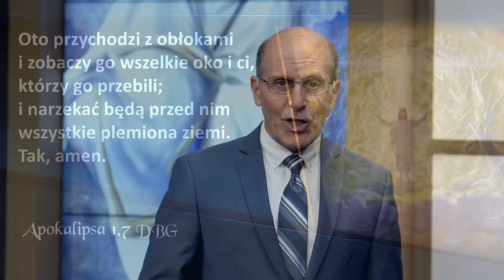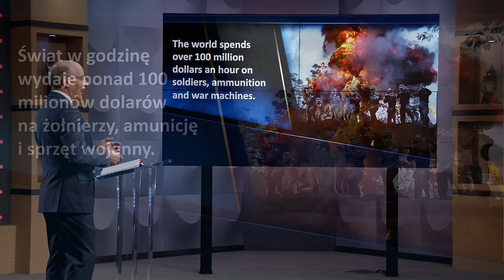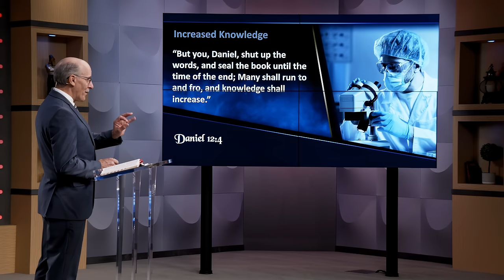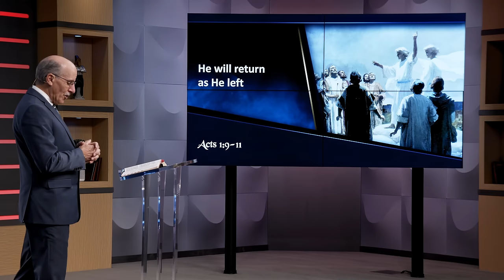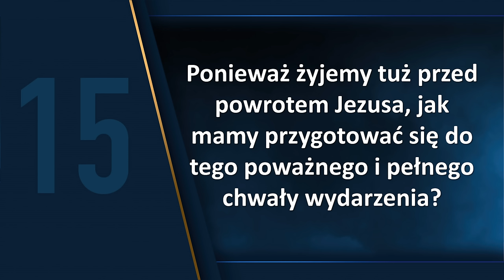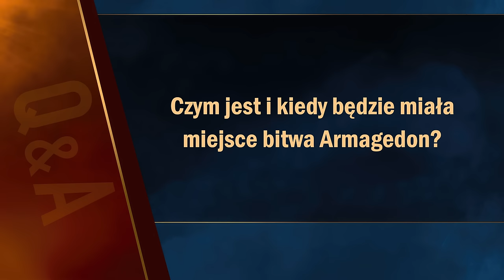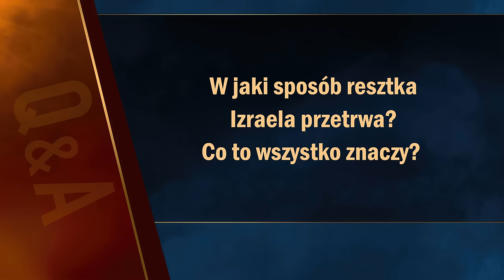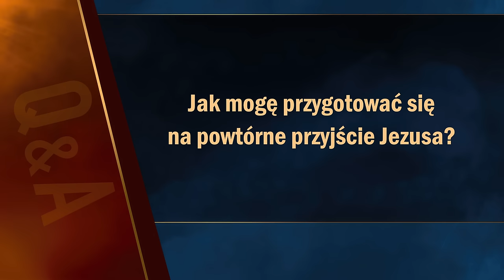Apokalipsa TERAZ: Nadchodzące pochwycenie | Doug Batchelor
Apokalipsa TERAZ: Spotkanie 1, „Nadchodzące pochwycenie”. które prowadzi Doug Batchelor.